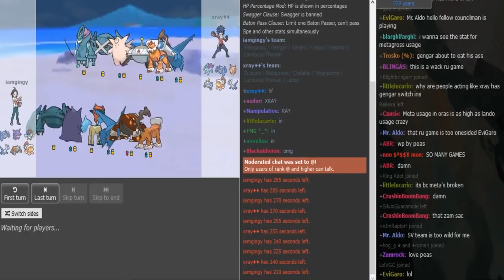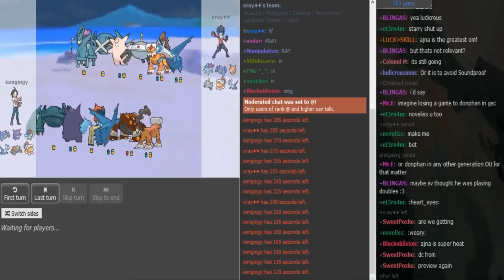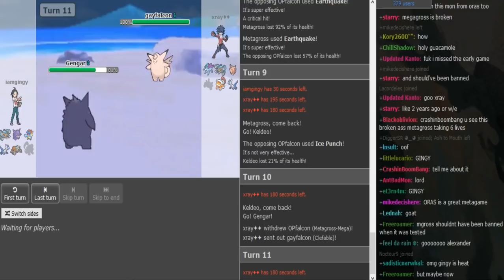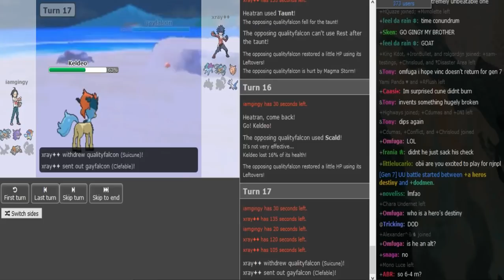Smogon Premier League 9-Week 1: xray vs Gingy (ORAS OU) w/Ultraballz